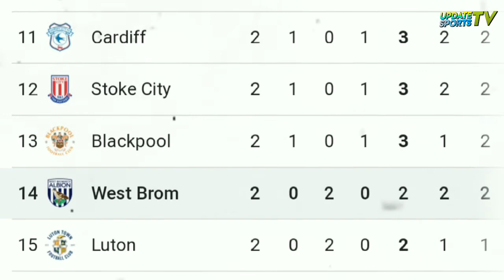LAYAK DAPAT PUSKAS 😱Gol Spektakuler Tengah Lapangan Ismaila Sarr Ke Gawang West Bromwich Albion